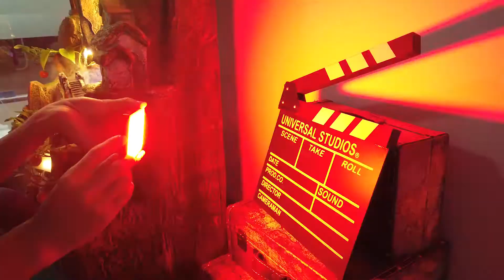Soonwell Photography Video Lighting Mini Pocket Light RGB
Awesome, little, easy to use, covers the basic as a small product light, on camera eye light, or practical lighting for in a scene.